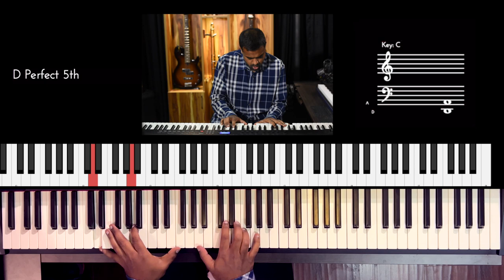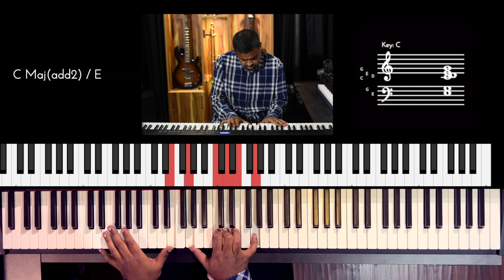Riff #2626 - Jason Zac